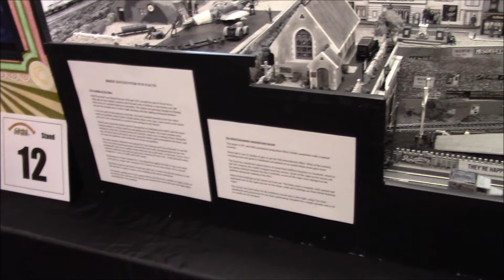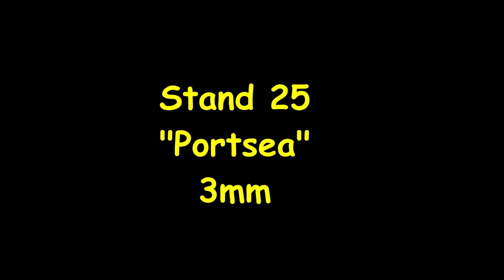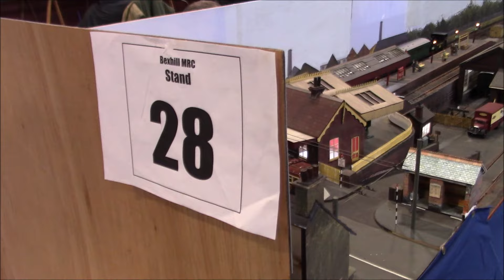Bexhill MRC Exhibition 20204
Bexhill Model Railway Club Exhibition
10th August 2024
Stand 3             Hallam Town
Stand 5             Bohetherick Ferry
Stand 8             Westhay
Stand 10          Bletchinghurst
Stand 11          Wentworth Shed
Stand 12          Brief Encounter
Stand 13          Plant City
Stand 15          Hastings Trams
Stand 25          Portsea
Stand 27          Downlands
Stand 28          Compton Fawcett
Stand 29          Chelwood Exchange
Stand 31          Rixworth Green
Stand 32          Egdean